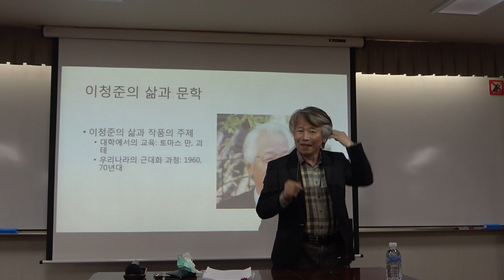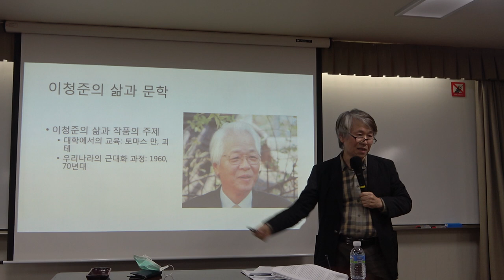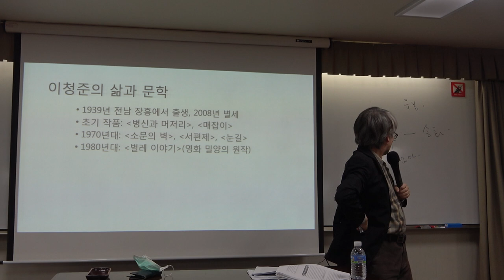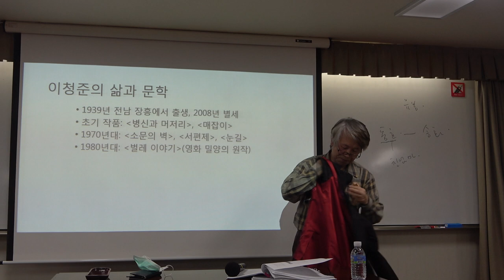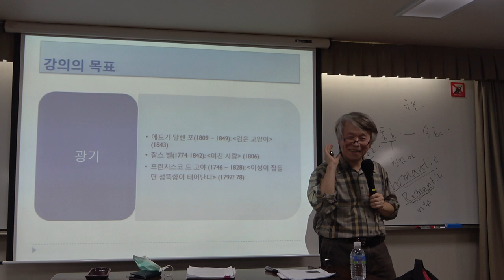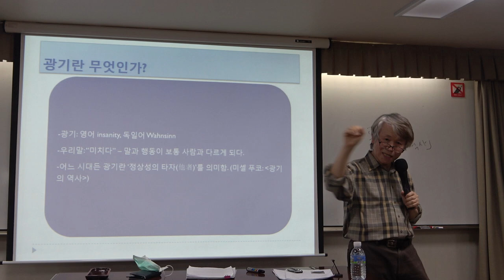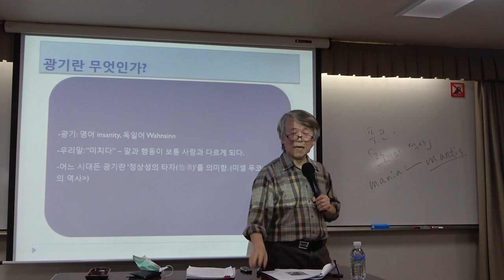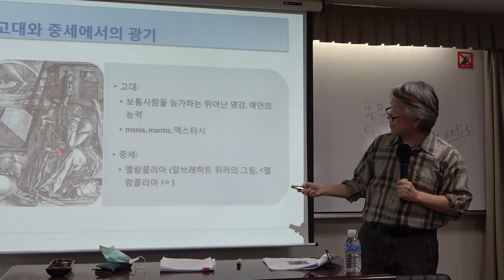56회(목)_서양명작으로 읽는 문화와 사상_12강(1)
* 제12강(1) : 낭만주의와 소설

* 강의자료 1 : 에드가 알렌 포의 『검은 고양이』
* 강의자료 2 : 찰스 벨의 『미친 사람』,
* 강의자료 3 : 프란치스코 드 고야의  '이성이 잠들면 섬뜩함이 태어난다'
* 강의자료 4 : 니콜라이 고골의 『어느 미치광이의 일기』
* 강의자료 5 : 브란트의 『바보배』
* 강의자료 6 : 호프만의 『모래 사나이』